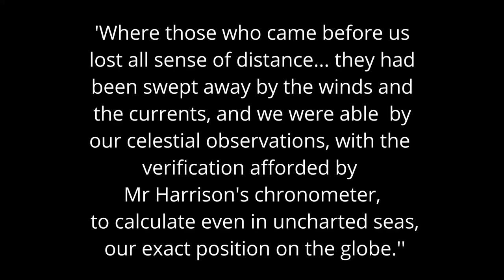Charles O'Connor Longitude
Longitude from The Shell by Charles O'Connor
The Shell is the second of two multi-instrumental albums inspired by Whitby and it's role in the age of exploration and itself forms a musical exploration of the voyages of Captain Cook .
                             Charles is a multi instrumentalist and is known worldwide as co-founder of Irish cultural icons and rock giants Horslips  also co -creating the musical genre of Celtic Rock.
On The Shell Charles plays  Acoustic Mandolins, High Strung Slide Mandolin, Concertina, Low Whistles, Hammered Dulcimer, Harmonium, Organ Pipes, Celtic Harp, Synthesisers, Bluthner Grand Piano, Violin, Octave Violin, Bass Harmonica, Melodica, Glockenspiel, Timple, Ukelele, Baritone Ukelele and Mad Dog.
He was also joined for the album by
Paul Smith - Drums, Percussion
Paul Whittaker - Bass, Harp, Ukelele, Synthesiser
Aphra O'Connor - Vocals
All tracks written by Charles O'Connor
Mixing by Charles O'Connor and Paul Whittaker
Recorded and engineered by Paul Whittaker.
May 2020
Special thanks; Colin Goldie for the Overton Low Whistles
Johannes Secker for use of the Harp and Hammered Dulcimer
The Dublin City FM interview on the creation of the album and it's connection to his first solo instrumental album Angel On The Mantlepiece  - as well as the array of instruments used in both albums can be heard here

filmed for Charles, Numi and Aphra with love by oriainarts 2021